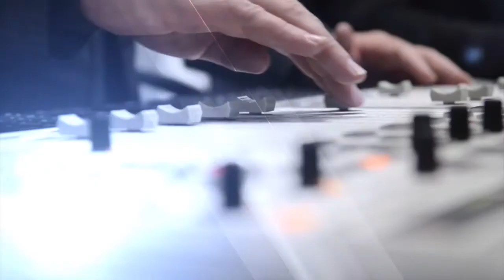Mark Maingard, Estelle van der Linde - 2nd Harvest - 31 Jul 2018